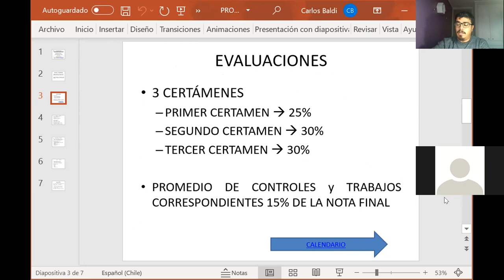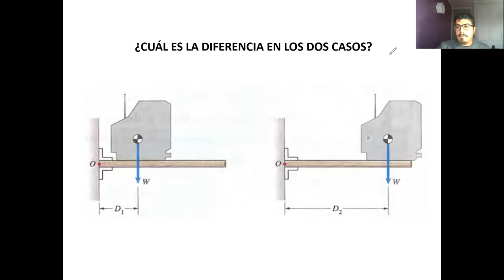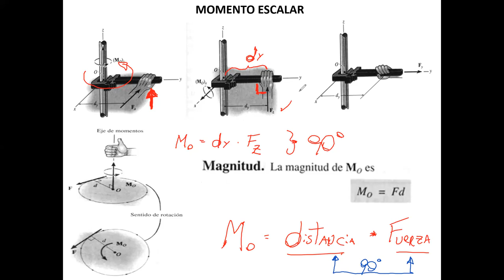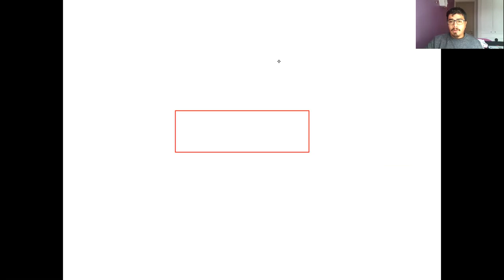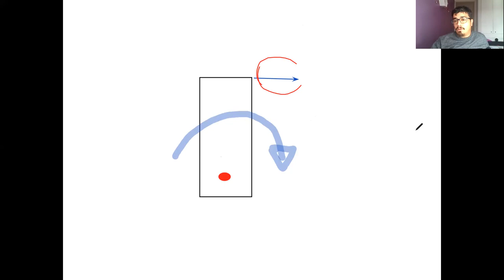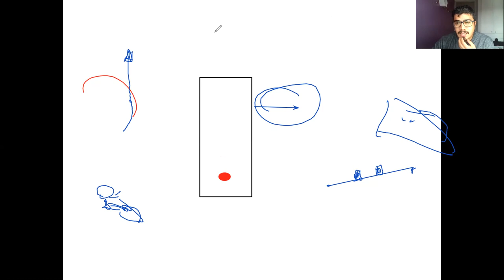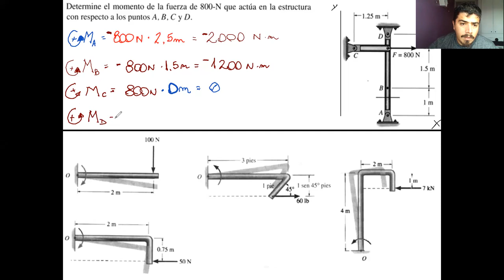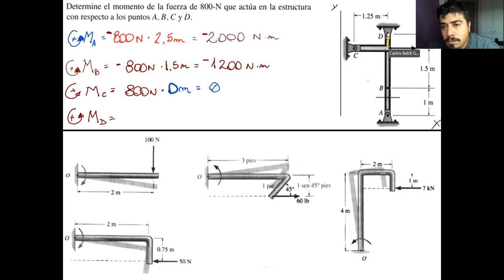Clase_1-06-2021_Mecánica Técnica_TU Mecánica Industrial